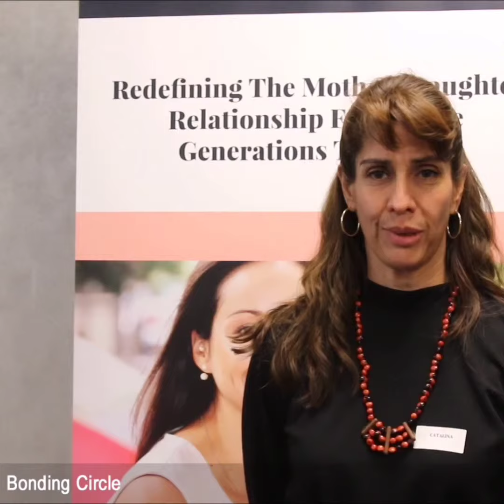Testimonial | Catalina Pfranger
Meet Catalina Pfranger as she shares her experience with Martha & Alexandra.

to learn more!